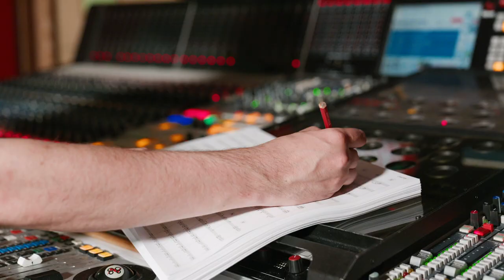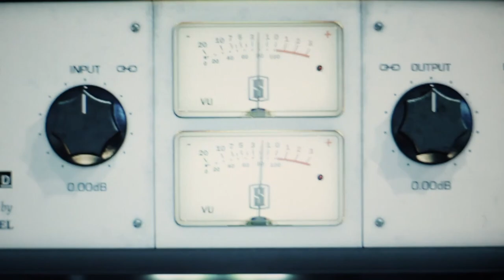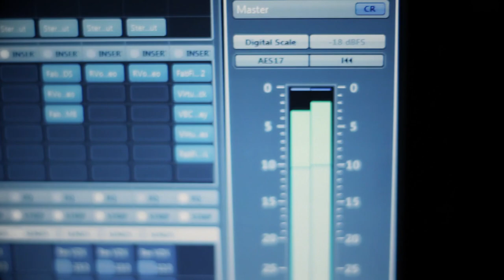Marvel’s Guardians of the Galaxy | Music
From an all-star mixtape of licensed '80s tracks to an original rock album by Star-Lord the band, learn all about the music in Marvel's Guardians of the Galaxy. Let's flarkin' rock!

Marvel's Guardians of the Galaxy is coming October 26, 2021 to PS4, PS5, Xbox One, Xbox Series X|S, PC and streaming via GeForce NOW.
Marvel's Guardians of the Galaxy: Cloud Version for Nintendo Switch also coming October 26.